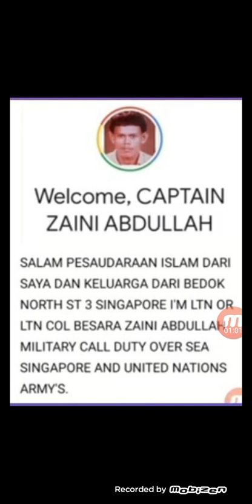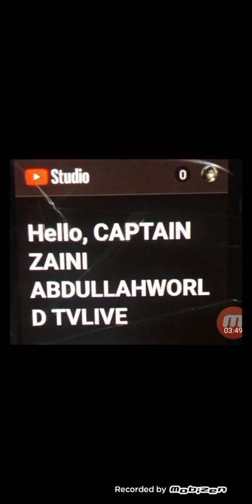March 14, 2024(1)